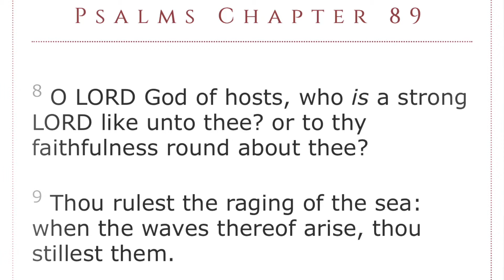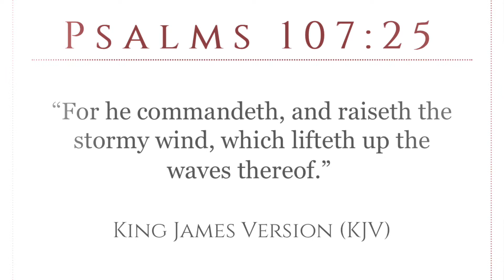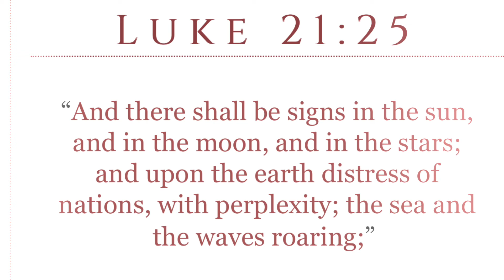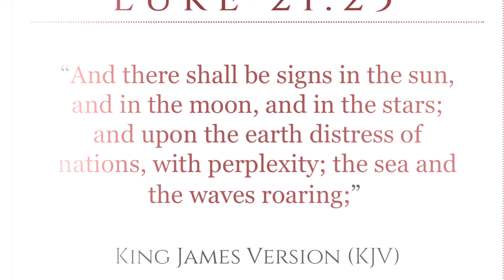The Sea and the Waves Roaring | Tsunamis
Psalm 93:4 “4 The LORD on high is mightier than the noise of many waters, yea, than the mighty waves of the sea.”